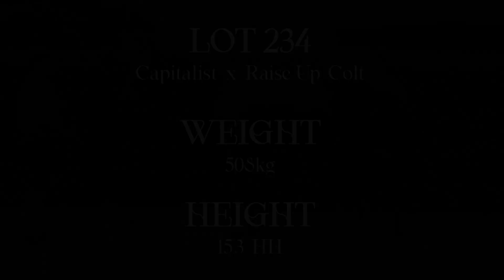Lot 234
234   Ch Colt Capitalist Raise Up Glenlogan Park